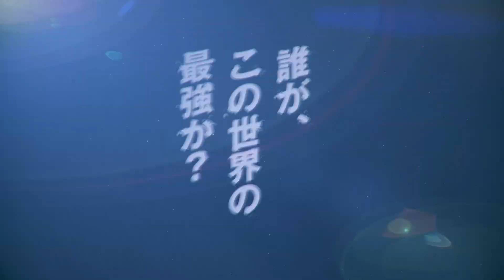CHIMERA A-SIDE -THE FINAL-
CHIMERA GAMESを主催するチームが行う、世界規模の唯一無二のストリートスポーツ最強リーグ戦「CHIMERA A-SIDE」！

CHIMERA A-SIDEは、世界で注目されているストリートスポーツの4種目が集結。
国内最強を決める大会を3戦開催。
そして4戦目となる“THE FINAL“にはCHIMERAが招待する世界のトップランカーと、
国内3戦代表選手との夢のドリームマッチがいよいよ1月25日（土）、26日（日）にAICHI SKY EXPOにて実現する！！！

世界一のエクストリーム（恐れ知らず）は誰だ？！